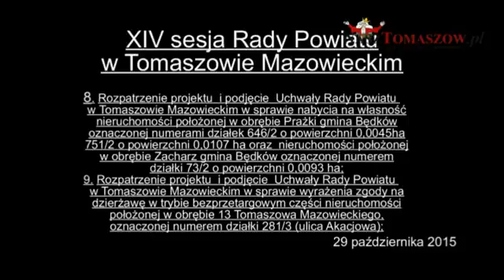XIV sesja Rady Powiatu Zakup i dzierżawa nieruchomości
8. Rozpatrzenie projektu  i podjęcie  Uchwały Rady Powiatu  w Tomaszowie Mazowieckim w sprawie nabycia na własność nieruchomości położonej w obrębie Prażki gmina Będków oznaczonej numerami działek 646/2 o powierzchni 0,0045ha 751/2 o powierzchni 0,0107 ha oraz  nieruchomości położonej w obrębie Zacharz gmina Będków oznaczonej numerem działki 73/2 o powierzchni 0,0093 ha;
9. Rozpatrzenie projektu  i podjęcie  Uchwały Rady Powiatu  w Tomaszowie Mazowieckim w sprawie wyrażenia zgody na dzierżawę w trybie bezprzetargowym części nieruchomości położonej w obrębie 13 Tomaszowa Mazowieckiego, oznaczonej numerem działki 281/3 (ulica Akacjowa);